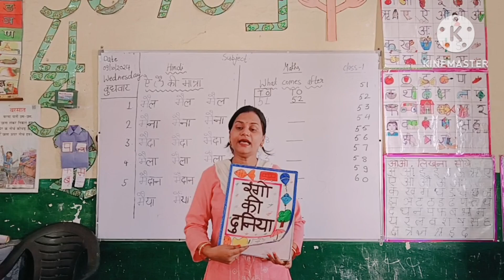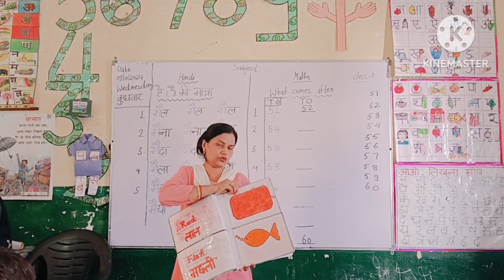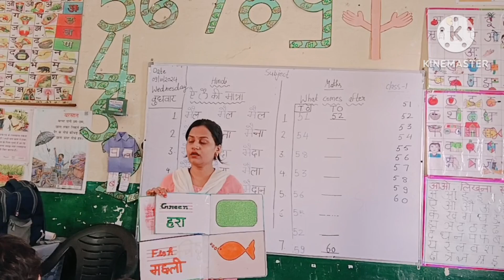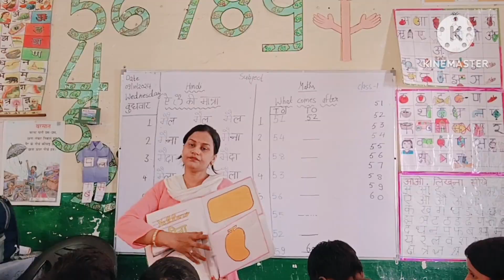//colours name पहचान कराने की आसान गतिविधि//